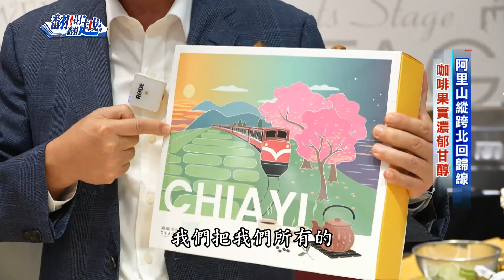翻閱翻越~探討阿里山高山茶、咖啡